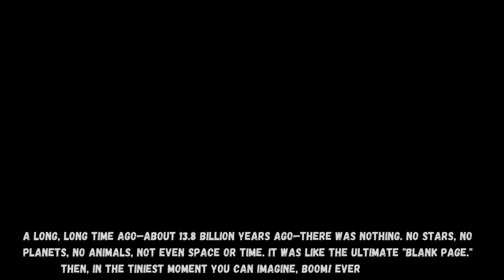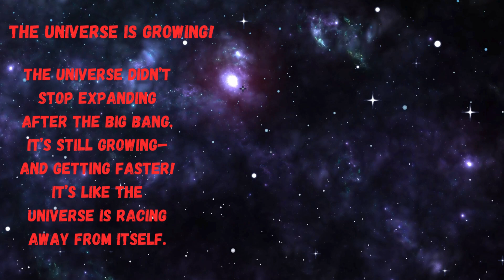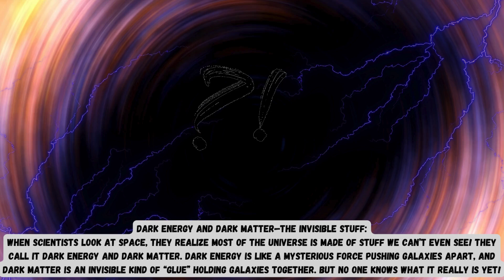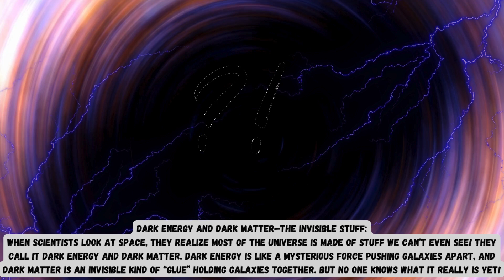The Story Of The Big Bang | How the Universe Began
Boom! The universe began with the biggest, brightest, most exciting event ever—the Big Bang! But what was it really like? 🌌 On this episode we’ll take you on an imaginative journey through time to discover how the universe was born, how stars and galaxies formed, and what mysteries still remain.

We’ll answer fun questions like:
💥 What is the Big Bang?
🌟 How are we made of stardust?
🤔 What came before the Big Bang?
🌀 Is there more than one universe (the multiverse)

🎥 This video is packed with:
✅ Sparkling fireworks animations to explain the Big Bang
✅ Fun facts, mysteries, and BIG questions about space
✅ A chance to imagine YOUR version of the universe!
Don’t miss out—hit play and blast off into the universe with Wiggly Wiz Science! 🚀✨